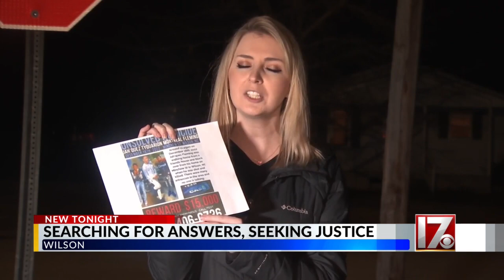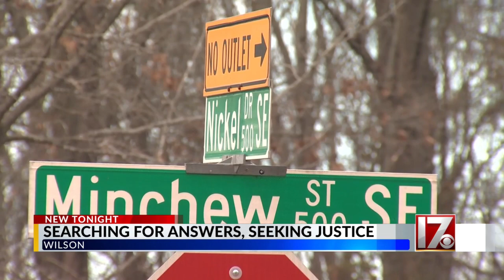Wilson mom seeking answers after son killed in shooting